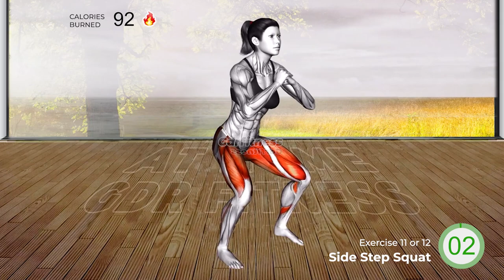8 min Intense Full Body HIIT Workout - Try This!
👉❤️Follow us to join our exercises " 8 min Intense Full Body HIIT Workout - Try This! ". This will help you have a perfect body.

This video is about: hiit, 15 min hiit, 15 min workout, quick hiit, hiit exercise, hiit workout, high intensity workout, workout to lose weight, lose weight, weight loss, exercise, workout, 15 min exercise, home workout, 15 min home workout, weight loss workout, quick workout, effective workout, workout that works, no jumping workout, apartment friendly workout, beginner workout, beginner hiit, beginner hiit workout, beginner friendly workout, daily workout, daily exercise, home exercise,
💪Exercises in the video💪

00:00 iNTRO
00:10 Sweep March
00:53 4 Comers Side Step
01:36 Punches Side Lunge
02:19 Dancer Bend
03:02 Alt Ankle Touch
03:45 Flaps Squat
04:28 Hip Swirls
05:11 Woodchoppers
05:54 Back Kick Heel Touches
06:37 Punch Step Forward
07:20 Side Step Squat
08:03 High Knees